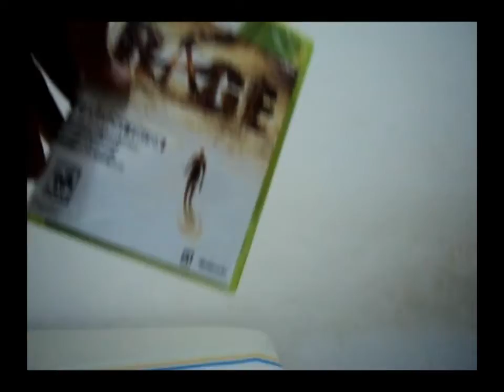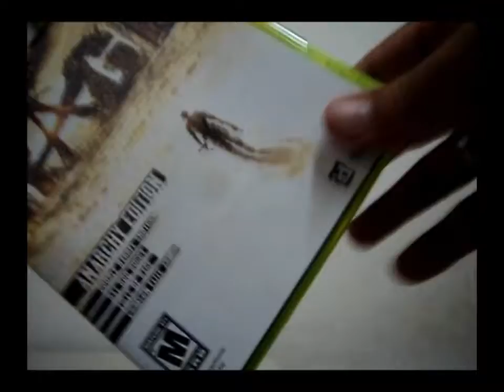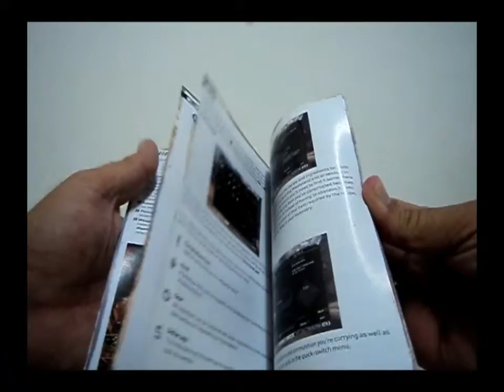Unboxing RAGE Anarchy Edition _ PT-BR (HD)